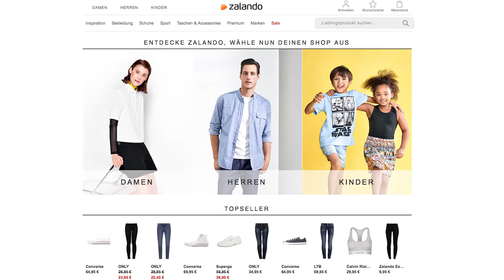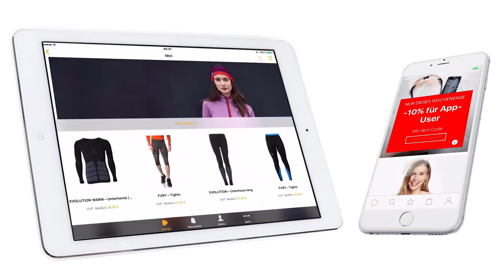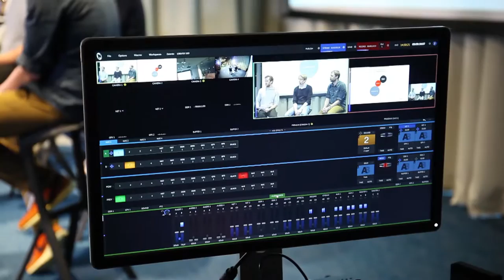UnityRealtimeGroup - Customer Reference Zalando SE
Zalando is one of the largest and most successful online fashion leaders in Europe –a company which puts the emphasis on technological solutions and business excellence. In just a few years, the Berlin start up has become a grown up. Today, the company operates in more than 15 European markets and has over ten thousand employees. At this size, internal communication and the exchange of information are a major challenge. One central pillar of internal communication at Zalando is livestreaming and is based on a solution provided by the UnityRealtimeGroup. How do the employees see it?

They like it... that´s it.

What is it exactly that makes livestreaming the ideal path of communication to your employees?

In order to be fast, the information or the background to decisions must make its way expediently from top management to every employee. It is not only important for top management itself to talk through decisions, it is just as important for all employees to have the opportunity to express their opinions on a decision.

Right from the beginning, what was indispensable for livestreaming at Zalando?

It was crucial for us to be able offer a stable livestream to all Zalando employees at all locations.

Zalando is a high-tech company and we have software developers who use a variety of programs as well as various operating systems - from Linux to Mac, to Windows, Ubuntu etc. Naturally, everyone wants to participate in the livestream, making it important for the stream to work on all devices, mobile or desktop... we have to make it work for everyone.

Over the last few years, Zalando has seen immense expansion. Has the demand for livestreaming grown in correlation with the increase in employee numbers?

We sat our top management down on a couch in front of a camera and then quickly realised that this was not what we actually wanted. It certainly would be possible to distribute information throughout the company in this way, but there would be no opportunity for employee dialogue and thereby no "speak up" culture could be realised. We therefore quickly made the decision to open it up, make it more interactive and then use the opportunities the tool provided to ask live questions, to vote, etc.

Why do you stream simultaneously in German and English?

It is important to be able to offer simultaneous translation, which is both simultaneous and happens live, for our employees in the logistics centres who are not located in Berlin.

There are such diverse technological requirements that come together for the livestreaming of your zTalks. Why have you decided to use a single-source provider?

In order to offer our employees the possibility of participating live in discussions, we need not only a stable stream, but all the tooling has to function well, from the sound and the question forum all the way to the lighting, picture and presentation. It all has to work in sync and incredibly smoothly.

With so many requirements, it can be time-consuming to find the right partner out there in today's media jungle. Was your choice spot on?

In the UnityRealtimeGroup, we have found a partner who is flexible and can implement quickly-changing technological requirements.